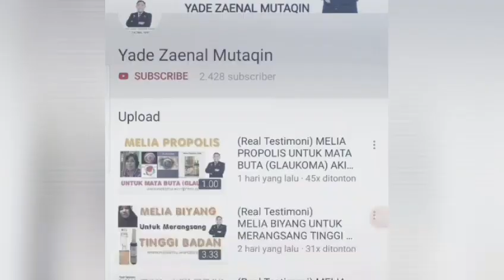(Real Testimoni) MELIA PROPOLIS OLEH ARTIS NANDA ARSYINTA (S3G3R B4NG3T)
MELIA PROPOLIS adalah satu-satunya Propolis yang alami yang digemari eleh para ARTIS, yang terbukti aman dikonsumsi semua umur tanpa efek samping dan terbukti menyembuhkan berbagai macam penyakit.

BPOM RI: TI. 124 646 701

KANDUNGAN MELIA PROPOLIS
🔸Antibiotik Alami
🔸Anti Radang
🔸Anti Oksidan (Anti Kanker)
🔸Asam Amino (16 Jenis Asama Amino)
🔸Detoksifikasi (Pembuangan Racun Dalam Tubuh)
🔸Nutrisi Yang Sangat Tinggi
🔸Meningkatkan Kesuburan
🔸Vitamin dan Mineral

MANFAAT MELIA PROPOLIS
Membantu Penyembuhan Berbagai Penyakit:
🔹Batuk/Ashma/Brochitis/TBC/Paru-paru
🔹Sinusitis/Flue/Demam/Sakit Kepala/Vertigo
🔹Infeksi Kewanitaan/Herpes//Gonorrhea/Sifilis
🔹Penyakit Kulit & Jamur/Alergi/Katarak/Ketombe
🔹Jerawat/Bisul/Cacar Air/Luka
🔹Kanker/Tumor/Kista/Leukimia/Polip
🔹Jantung/Stroke/Ginjal/Hati/Liver/Diabetes/Hepatitis
🔹Darah Tinggi/Kolesterol/Darah Rendah/Anemia
🔹Asam Urat/Rematik/Varises
🔹Syaraf Kejepit
🔹HIV/AIDS/DBD/Malaria
🔹Ganguan Pencernaan/Maag/Usus Buntu
🔹Lupus
🔹dll

INFO ORDER & FREE KONSULTASI:
Jlcn Yade Zaenal Mutaqin